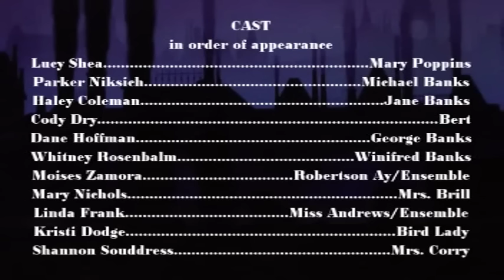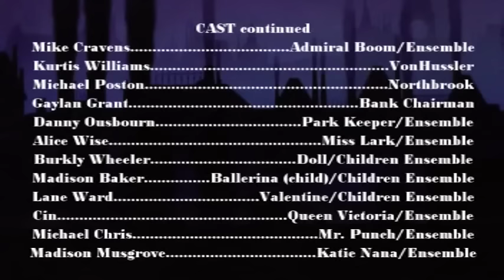Mary Poppins (Full Show)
'TIS HERE!!!  'TIS HERE!!!

So I finally was able to upload the full show of Mary Poppins!  Yes, the one that we did for Quick Change! Season 1 - Precision & Disorder.  Granted, there are a lot of mistakes, trust me.  If you wanna leave the mistakes in the comments, go ahead, but I already know all of the mistakes.  Trust me.  I've done this show twice.  But if you wanna leave a comment like that for the people who are watching because they are doing this show soon, feel free to do so, so they don't get thrown off.

I may also add captions later, but not of what's actually being said in the video, but of little fun facts and stuff.  For example, where we messed up, what parts of the songs we cut, info about the set, or referencing an episode of QC!P&D.

This production was by Rockwall Summer Musicals, located in Rockwall, Texas.